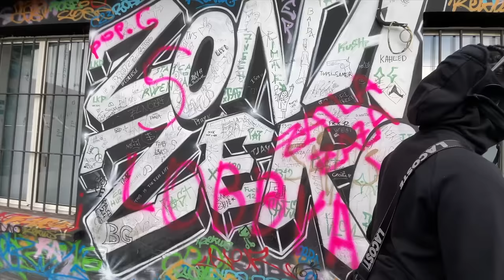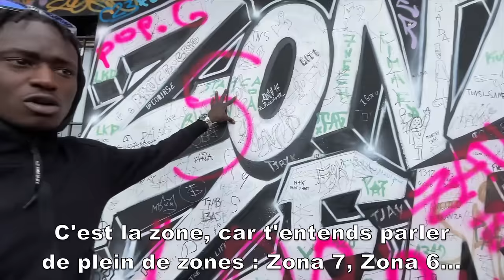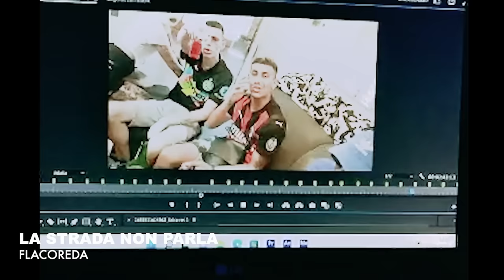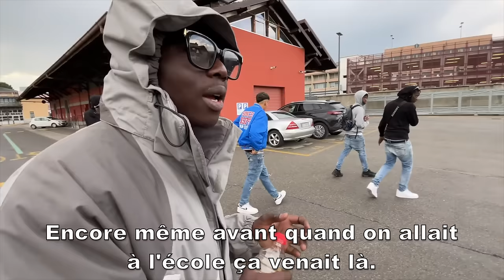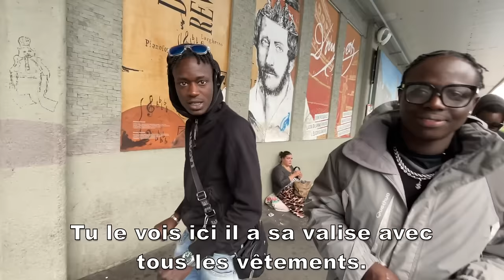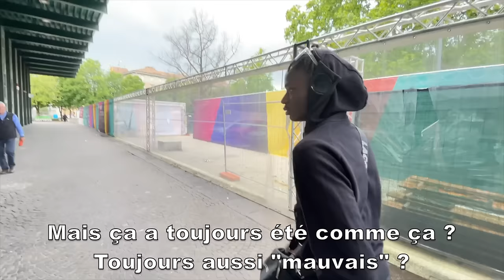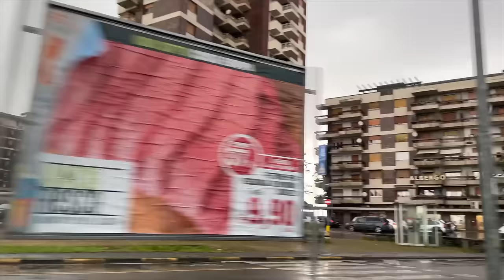GabMorrison - Bergamo : Immersion dans les ghettos italiens (avec G.Issa)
Salut tout le monde aujourd'hui on va faire un tour dans les secteurs sombres de Bergamo : Zingonia, La Gare ou encore Malpensata et on va y découvrir les rappeurs de la ville comme G.Issa, Asso X, Alieno ou encore Falcoreda

☞ Gabriel Morrison ☜